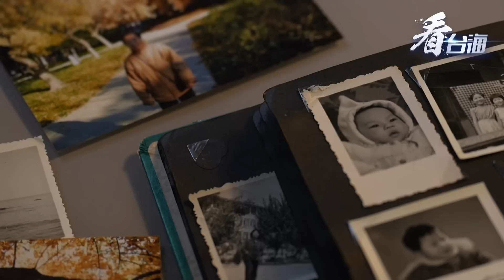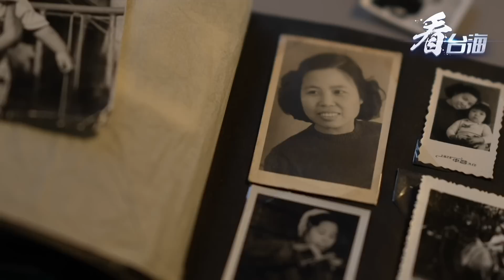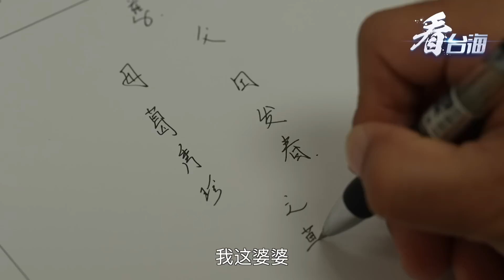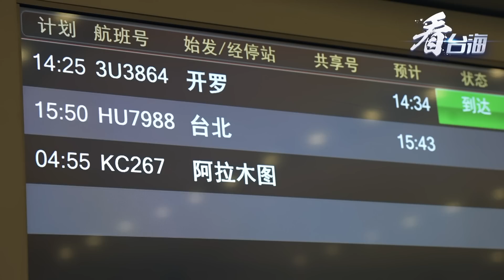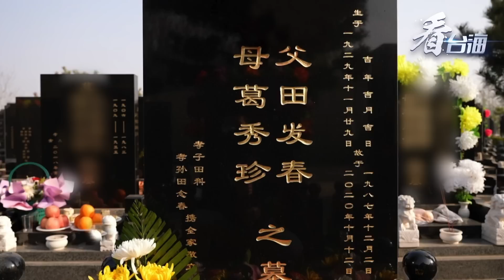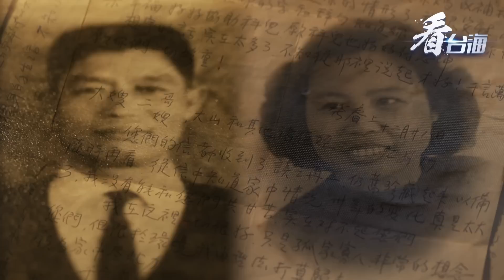台灣高雄祥和裡裡長劉德文：送200多位亡故老兵骨灰回歸大陸 台灣“靈魂擺渡人”！